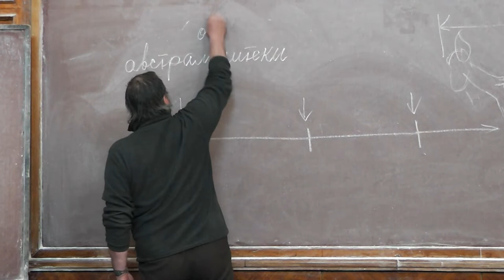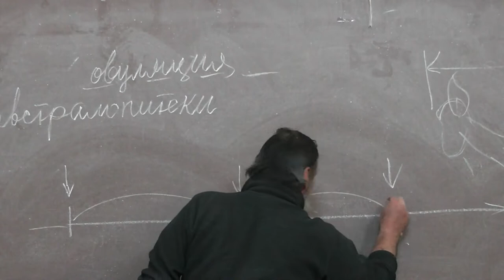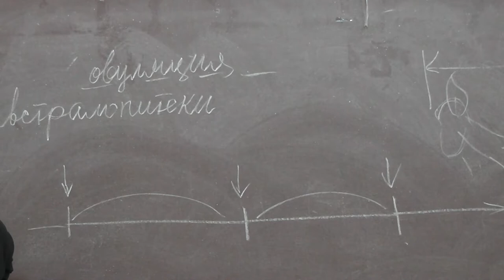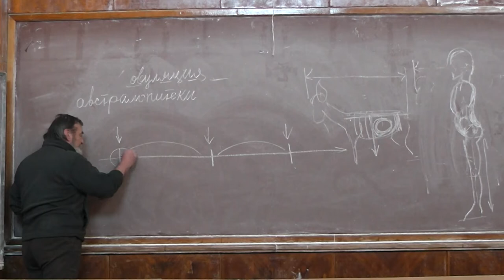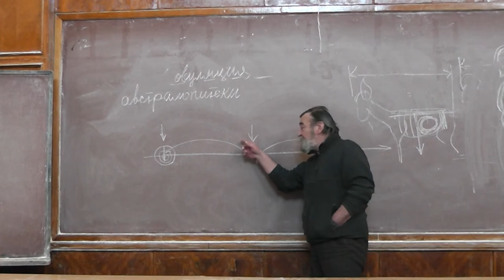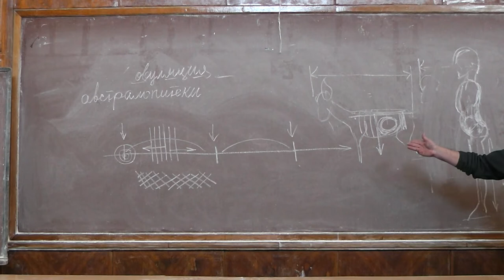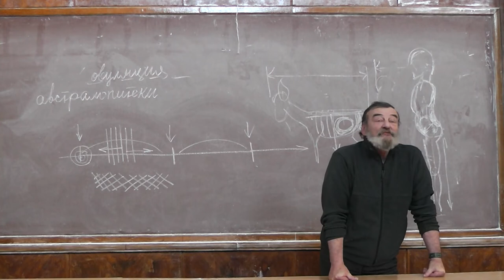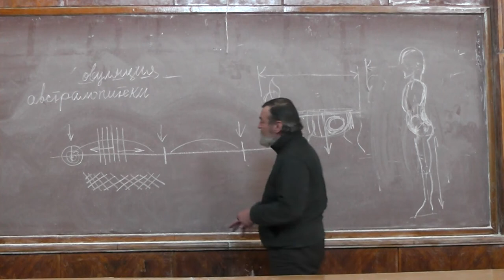24 Менструальный цикл, мораль и нравственность